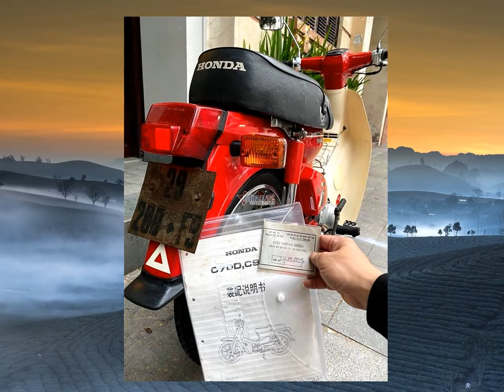Honda 'DD đỏ' 1987 niềm mơ ước một thời, giá 200 triệu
Chiếc Honda C70 Econo-Power với tên gọi quen thuộc 'DD đỏ' được một người chuyên sưu tầm xe máy cổ ở Hà Nội rao bán với giá 200 triệu đồng, đắt hơn cả những chiếc tay ga cao cấp hiện nay.BẢNG GIÁ XE
Honda C70 Econo-Power ra đời tại Nhật Bản từ 1969 đến những năm cuối của thế kỷ 20
Mẫu xe này thường được gọi với những cái tên mỹ miều như nữ hoàng áo đỏ, hay DD đỏ
Cùng với Honda Super Cub, "DD đỏ" là một trong những dòng xe gắn với thời kỳ nhiều khó khăn tại Việt Nam những năm 1980
Khi đó xe máy không chỉ là phương tiện mà còn là tài sản đáng giá bậc nhất và là niềm mơ ước của nhiều người.Ngày nay, những chiếc xe Honda C70 đời đầu còn khá hiếm và thường được liệt vào danh sách xe cổ được nhiều dân chơi xe săn lùng
Mới đây, anh Quang Tú, người chuyên sưu tầm xe máy cổ ở Hà Nội gây bất ngờ khi sở hữu chiếc xe Honda C70 Econo-Power 1987 cực hiếm ở Việt Nam.Trao đổi với phóng viên xe báo Vietnamnet, anh Tú cho biết: “Chiếc Honda DD 70 đơì1987 này được tôi mua lại từ một chủ xe ở Hà Nội
Ông ấy là một quan chức nhà nước đã về hưu
Xe gây chú ý với biển sắt zin, thời bao cấp đăng ký 2 mảnh, giấy tờ, sách hướng dẫn sử dụng vẫn được chủ xe giữ gìn cẩn thận đến giờ".Điểm đặc biệt "cổ" của chiếc xe DD đỏ này là "vú mớ" - van bơm mỡ bôi trơn ở một số chi tiết ở hệ thống gầm như hệ thống lái, trục cardan, bi “chữ thập”, các trục của hệ treo gầm.Theo anh Tú, chiếc xe không được sử dụng trong gần 30 năm nay, chủ cũ không đi nữa mà chỉ để trưng bày, lưu giữ kỷ niệm xưa
“Lâu không đi và cũng không được đổ xăng thậm chí phải đẩy bộ đi đổ xăng nhưng khi khởi động, máy vẫn rất nhạy nổ và nổ chắc nịch từng tiếng khìn khịt ,khìn khịt nghe rất sướng tai..”, anh Tú cho hay.Không chỉ vậy, chiếc xe dù đã trải qua 33 năm tuổi nhưng ngoại hình xe vẫn còn rất mới, nước sơn màu đỏ tươi khá bắt mắt
Ngoại thất đều zin 100%, thậm chí một số chi tiết còn bọc nylon mới cứng như vừa đập hộp
Duy chỉ có một điểm nhấn, in hằn dấu vết thời gian lộ rõ trên chiếc xe không thể phủ nhận đó là biển số xe được làm bằng sắt và dường như đã bị rỉ sét đi rất nhiều.Thiết kế C70 Econo-Power đời đầu những năm 70, 80 được đánh giá có nhiều nét cải tiến so với dòng C70 trên thị trường thời bấy giờ như đồng hồ tốc độ vuông vắn lớn hơn, đồng hồ xăng tích hợp bên trong, ổ khóa điện cũng được dời lên vị trí trên đồng hồ tốc độ.Đèn pha lớn, vuông vắn và đồng bộ với cụm đèn xi-nhan, hệ thống giảm xóc trước êm hơn
Ở phía sau, yên liền được thiết kế thoải mái cho người ngồi.Đồng hồ tốc độ vuông vắn, đồng hồ xăng tích hợp bên trong
Được biết, xe được trang bị động cơ 4 thì, làm mát bằng gió công suất 6 mã lực tại tua máy 9.000 vòng/phút
Đây là thế hệ động cơ mà Honda cải tiến với sức mạnh lớn hơn, mô-men xoắn cao hơn và tiết kiệm nhiên liệu
Theo công bố của Honda, C70 Ecoco-Power có mức tiêu thụ nhiên liệu ở con số 0,9 lít cho 100 km trong điều kiện đường bằng phẳng và tốc độ ổn định.Ngoài động cơ cải tiến, hoạt động hiệu quả và tiết kiệm nhiên liệu, Honda C70 Econo-Power có hộp số 3 cấp nhẹ nhàng, xích cam tự căng, giúp giảm thiểu quá trình bảo dưỡng.Xe sử dụng hệ thống phanh tang trống (thắng đùm) đường kính 110 mm trên cả bánh trước và sau, chiều cao yên xe tính từ mặt đất 760mm, bình xăng dung tích 4,8 lít
Xe có tổng trọng lượng 72kg.Anh Tú tiết lộ thêm, vì xe thuộc dạng hàng hiếm, độc nhất nên mức giá sưu tầm chiếc xe hiện tại cũng không hề rẻ lên đến 200 triệu đồng.